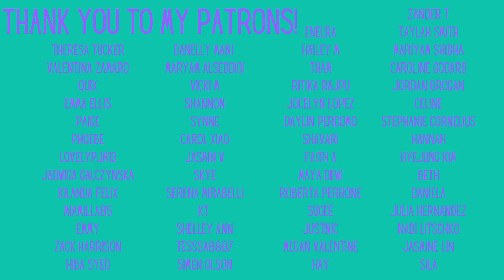London KPOP Halloween Party!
Our friends at 1on1 Events hosted a KPOP Halloween Party on Friday 28th October! Here's some video clips from it. Which KPOP song would you like to dance to at a Halloween party?

00:10 STRAY KIDS - Gods Menu
00:43 Taemin - Criminal
01:17 Red Velvet - Peek a Boo
01:42 ATEEZ - Guerilla
02:53 BlackPink - Boombayah
04:41 Enhypen - Go Big or Go Home
05:03 ITZY - Wannabe
05:36 Billlie - GingaMinga Yo
06:14 Jeon Somi - What You Waiting For
06:46 SHINee - View
07:02 BTS - IDOL
08:04 BlackPink - As If It's Your Last
08:41 Momoland - Bboom Bboom
09:14 STRAY KIDS - Miroh
11:20 Jessi - Nuna Nana
12:44 BIGBANG - Fantastic Baby
13:50 New Jeans - Hype Boy
14:43 Enhypen - Drunk-Dazed
15:28 SEVENTEEN - Hot
16:44 STRAY KIDS - Case 143
17:13 BlackPink - Shut Down
17:43 PSY & SUGA - That That
18:28 Red Velvet - Psycho
18:58 SEVENTEEN - Very Nice
19:18 ATEEZ - Wonderland
20:31 LISA - Money
20:46 BTS - Butter
21:12 PENTAGON - Feelin Like

Feltham
TW13 9GP
UK